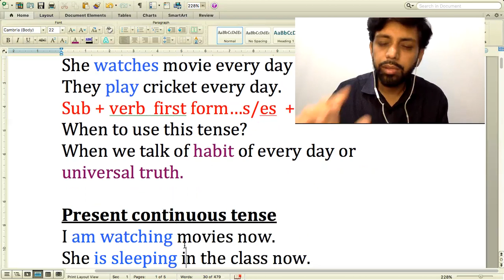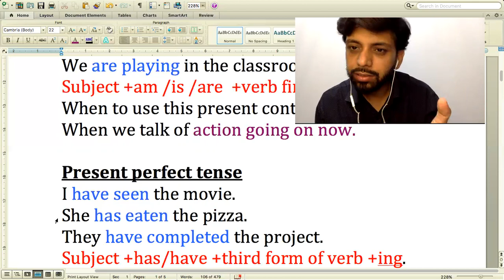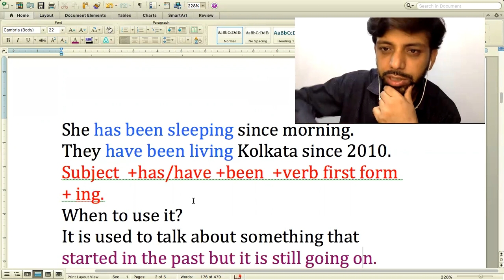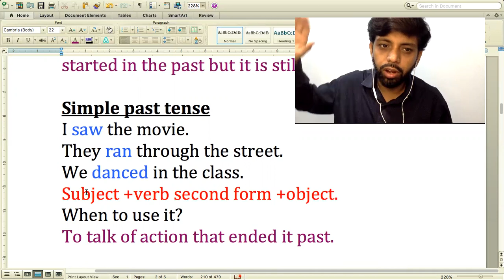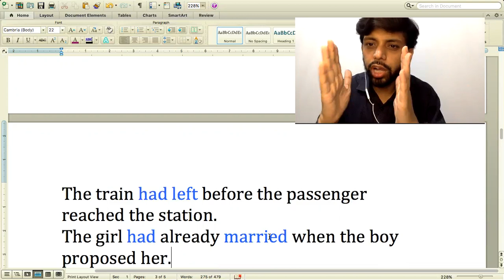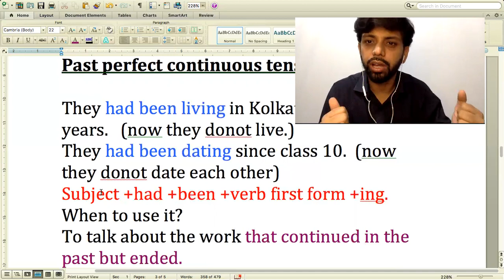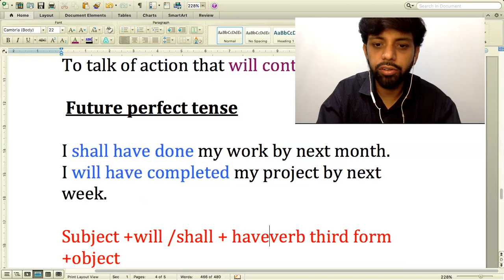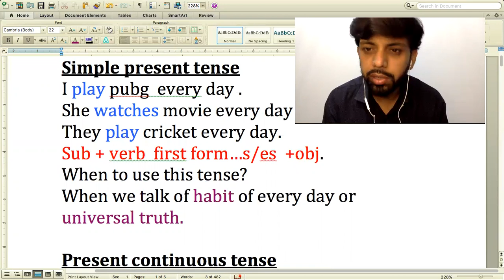Tense|| For ICSE, ISC and Competitive Exams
This video explains the rules, uses of all types of tense with examples and format. It will give a clear explanation about the basics and rules. For more on grammar check the playlist 'English Grammar||ICSE, ISC& Competitive Exams' on the channel.

Address: 40,P.K. Banerjee Lane, Howrah